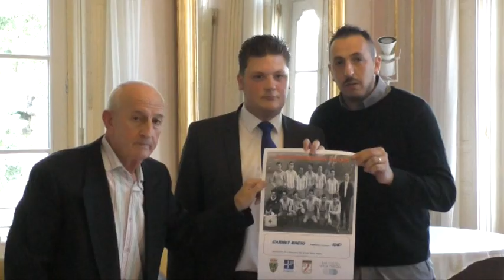Rayo Las Caldas resurgiendo del Nalón | RP íntegra 15052015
Presentación íntegra del Rayo Las Caldas, equipo de fútbol asturiano, y que tuvo lugar el 15 de mayo de 2015 en las instalaciones de Las Caldas Villa Termal. Intervienen el responsable de Comunicación de la entidad, Sergio Huerta, el Director Deportivo, Iván Pascual y el Presidente del Club, Paulino Fernández.